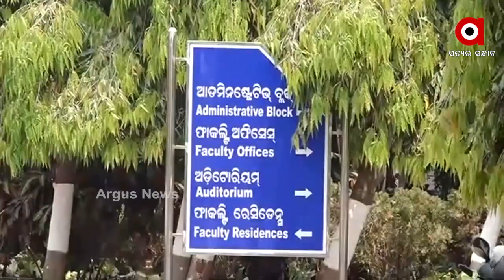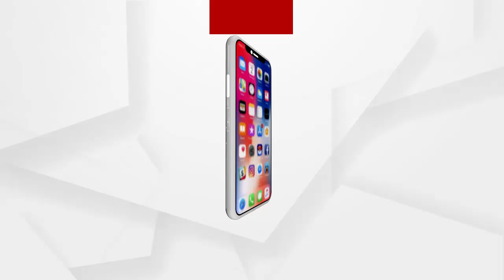ପୁଣି ରାଜ୍ୟରେ କୋରୋନା ଟେନସନ ...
ପୁଣି ରାଜ୍ୟରେ କୋରୋନା ଟେନସନ । ଭୁବନେଶ୍ୱରର ଘରୋଇ ଶିକ୍ଷାନୁଷ୍ଠାନ XIMBରୁ 45 କୋରୋନା ପଜିଟିଭ ଚିହ୍ନଟ । ଆକ୍ରାନ୍ତ ଚିହ୍ନଟ ପରେ XIMBକୁ ସିଲ କଲା ବିଏମସି । କ୍ୟାମ୍ପସ ଭିତରକୁ ପ୍ରବେଶକୁ ସମ୍ପୂର୍ଣ୍ଣ ବାରଣ କରାଯାଇଛି ...